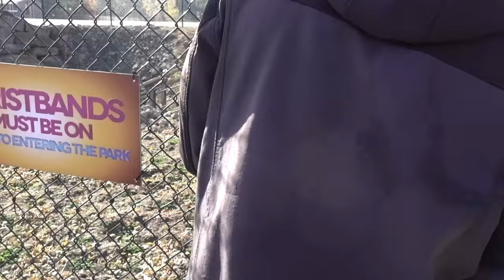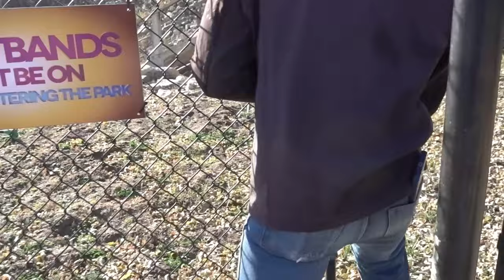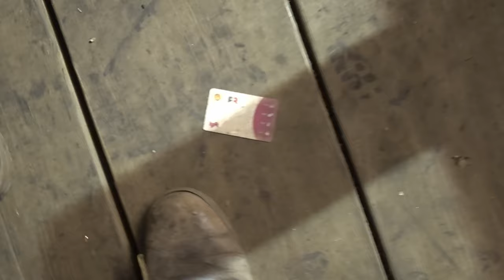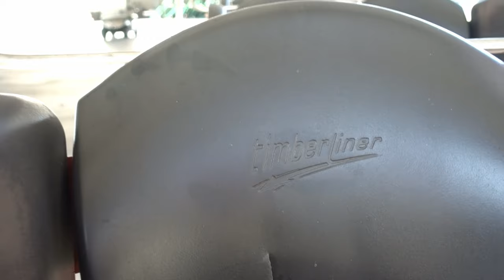IN THE HADES TUNNEL - Mt. Olympus BTS Tour Part 2!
In this video, we walk around the incredible tunnel on Hades 360 at Mt. Olympus! We also talk about construction updates on property, along with a quick behind the scenes video on how the park makes all of their statues in-house

Chapters:
0:00 - Intro
0:18 - Old Hades Track
0:40 - Under the Drop
2:44 - THE TUNNEL
7:53 - The Turnaround
11:25 - THE TUNNEL Pt. 2
17:28  - The Train
20:03 - Olympus Road
20:58 - Theme Shop